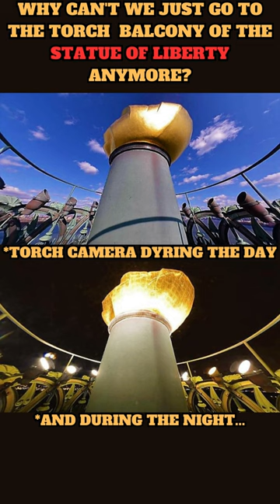Why Can't We Just Go To The Torch Balcony Of The Statue Of Liberty Anymore?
Access to the torch balcony of the Statue of Liberty has been restricted since 1916 for safety reasons. The decision to close the torch area was made following an explosion on Black Tom Island in New York Harbour. The blast caused damage to the statue, including the torch, and raised concerns about the structural integrity and safety of the access route to the balcony.

Additionally, the narrow staircase leading up to the torch is steep and poses challenges in terms of visitor safety and evacuation procedures. Considering the age of the statue and the limitations of the original design, it was deemed unsafe to continue allowing visitors to access the torch area.

The priority has always been to ensure the preservation of the Statue of Liberty as a national monument and to provide a safe experience for visitors. As a result, access to the torch balcony has remained restricted, allowing visitors to explore other parts of the statue, such as the pedestal and observation deck, which still provide remarkable views of the surrounding area.